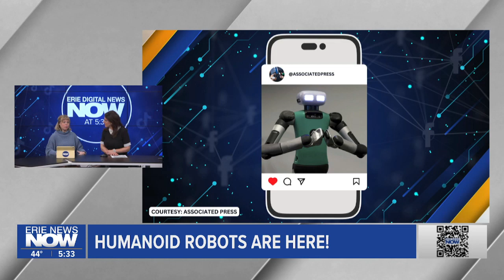AI: Humanoid Robots Are Here!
The latest Artificial Intelligence craze has lead some scientists and engineers to continue pursuing their dream of creating humanoid robots. Some companies already have humanoid prototypes working in factories.